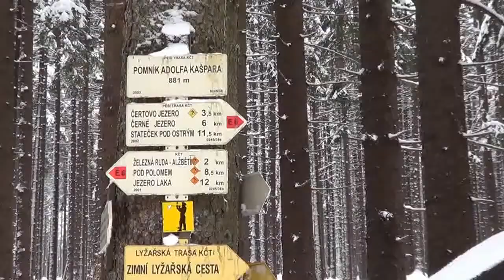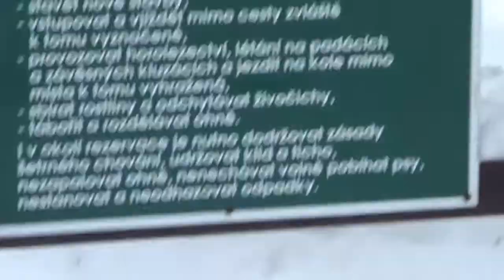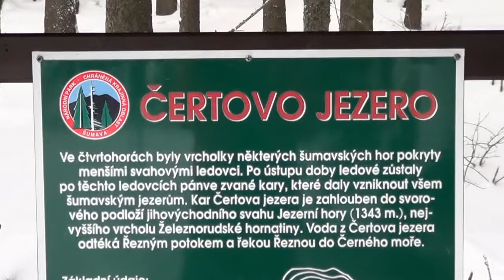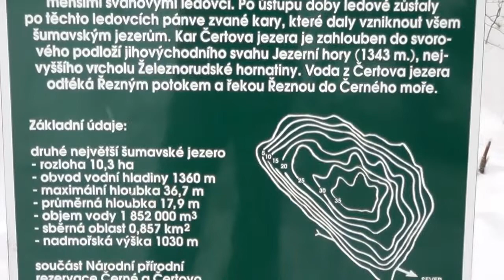Železná ruda únor 2013